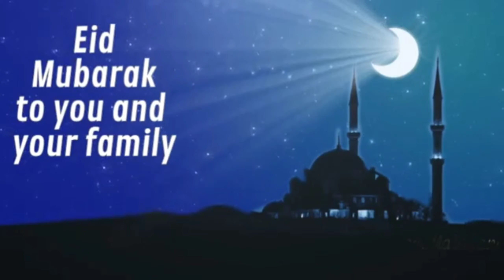Eid Mubarak | Happy Ramzan whatsApp status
Ramadan WhatsApp Status Video 2021